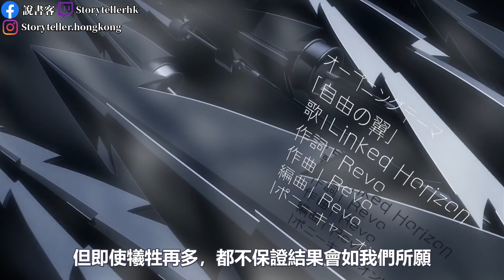沒有犧牲就沒有成果，但犧牲之後就一定可以成功嗎？ 捕獲巨人計劃 《進擊的巨人》 Part 7：動畫說故事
不伴隨著犧牲，就不會得到任何的成果
但即使犧牲再多，都不保證結果會如我們所願
即使再深思熟慮，都不可能作出必然正確的選擇
所以我們唯一可以做的，就是做出儘量不會悔恨的選擇

入門哲學書推介：
西哲
逢星期一、五晚上九點動畫說故事
星期三晚不定時吹吹水曜日
不定時突發吹水live今晚直播夜唔夜
我製作影片所用工具：
剪片：Adobe Premiere Pro
錄音：Adobe Audition
Mic：Blue Yeti